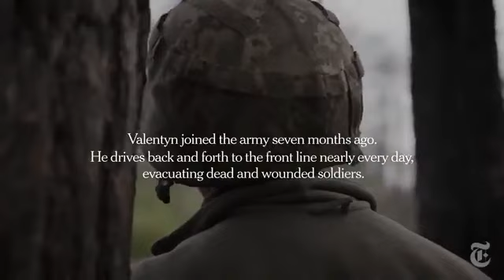Ukrainian soldier in tears. I don't understand what this war is for"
I don't understand what this war is for": Crying Armed Forces of Ukraine spoke about the massacre where Ukrainian boys are dying
"Young boys are dying. They didn't know life. It's hard for me to see it. Sometimes I cry furtively... I don't understand what this war is for," the military evacuation group of the Armed Forces of Ukraine said in a report by the British The Telegraph.